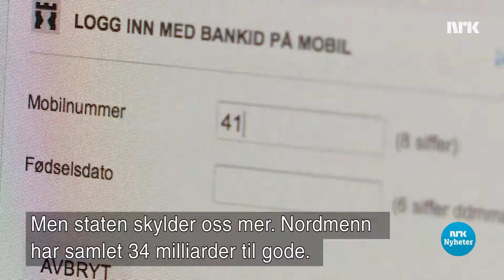Sjekk skattemeldingen din - گزارش مالیاتی خود را بررسی کنید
هر سال گزارش مالیات می آید. این موضوع بسیار مهم هست که آن را مرور‌ کنید تا مطمئن شوید که شما مالیات مناسب را پرداخت می‌کنید.

Hvert år kommer skattemeldingen. Det er det veldig viktig å gå gjennom denne, for å sjekke at du betaler riktig skatt.